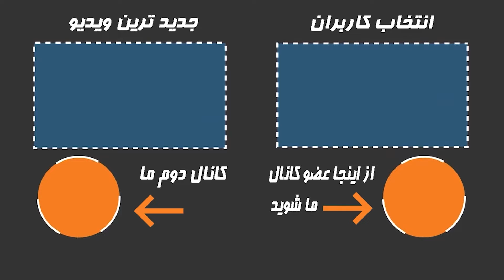افشای جزییات عجیب از مرگ زهره فکورصبور بعد از دو سال،پسر جوان چه نقشی داشت؟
▶️ در این ویدیو میبینیم،

✌️ویدیوهای دیگر در کانال ما که ممکنه دوست داشته باشید